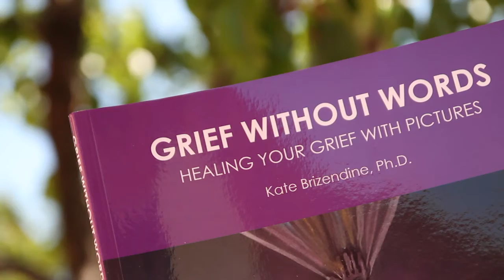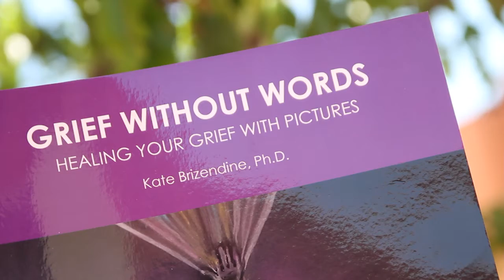Grief Without Words by Kate Brizendine, Ph.D.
This is a workbook that can guide you through your own personal stages of grief and loss almost without words. Your subconscious mind thinks in pictures. To move through and beyond the grieving experience most quickly you will need to consciously pay attention to the feelings that come up from your subconscious. Facing the feelings that emerge from your subconscious mind, even if they feel so huge you don’t want to face them, is the key to moving through and beyond your grief. These pictures I drew during my deep grief can offer your subconscious mind a pathway to explore your own deepest emotional responses to grief and loss as well as to help you share your feelings with your counselor or a trusted friend. These pictures can help you LOVE YOURSELF THROUGH this amazing and sometimes terrifying passage in your life.